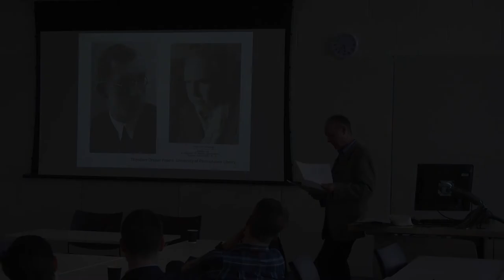Prof Jude Davies - Not dead and scholastic but living like the smell of violets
UOW Research Seminar Series - Season 1

Prof. Jude Davies - ECWAS, The University of Winchester

 “Not dead and scholastic but living like the smell of violets - Literary critism and social change in the correspondence between Theodore Dreiser and Sergei Dinamov”

Presented at the University of Winchester

Visit @CMT_UoW on Twitter for more information about forthcoming events.